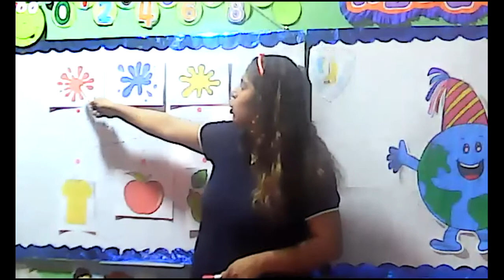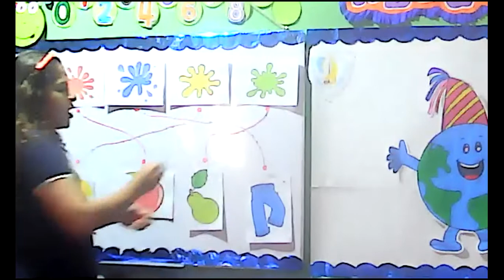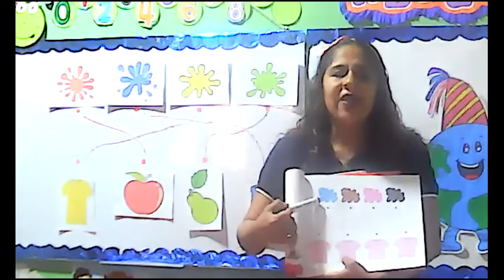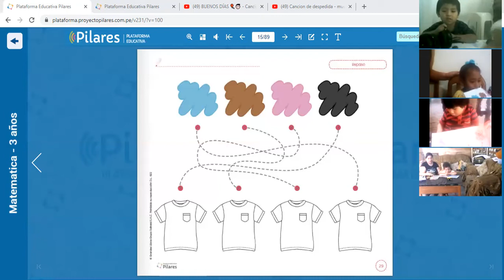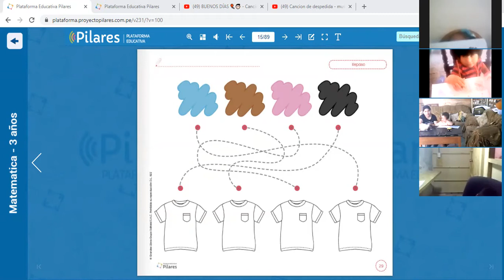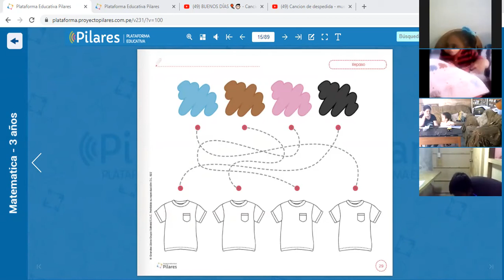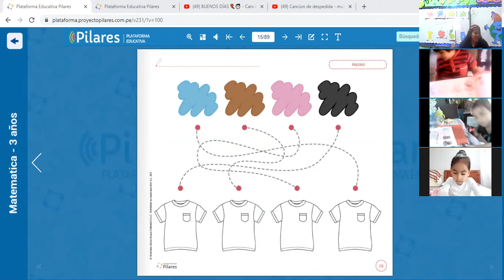REPASO DE COLORES